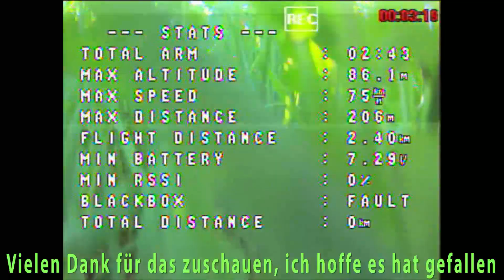ZOHD Drift 3 Flug am 19 8 2020